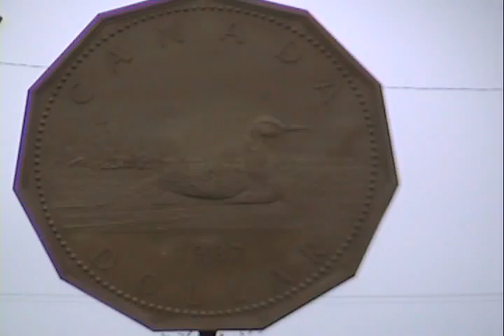Giant Loonie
Somewhere